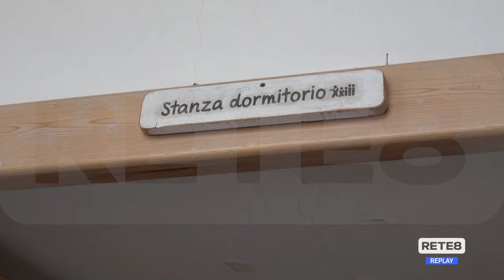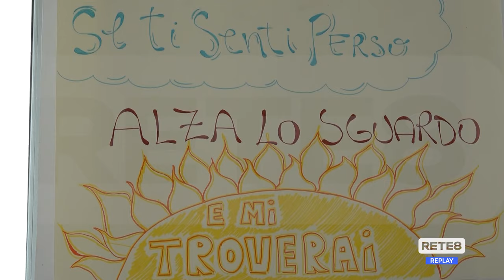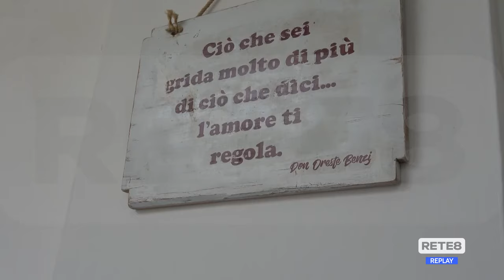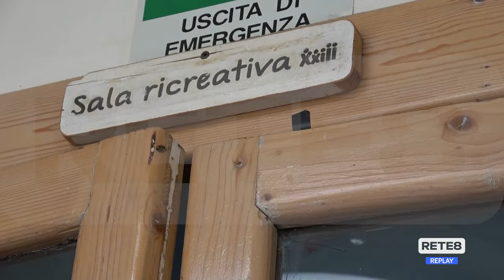Chieti - La Capanna di Betlemme festeggia la Pasqua